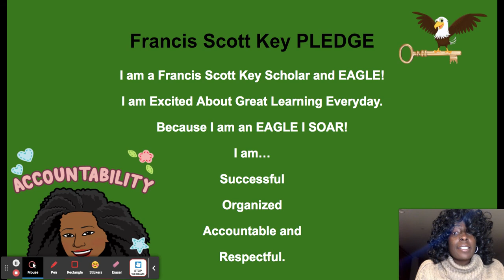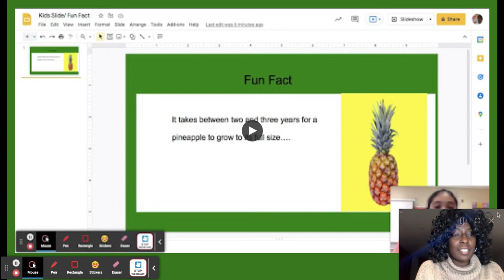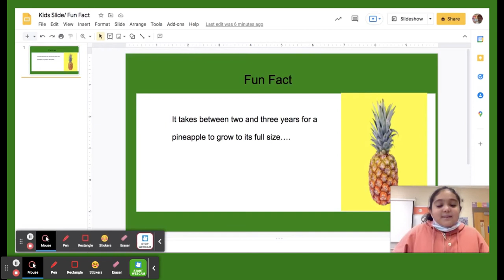Monday, March 28, 2022- Morning Announcements